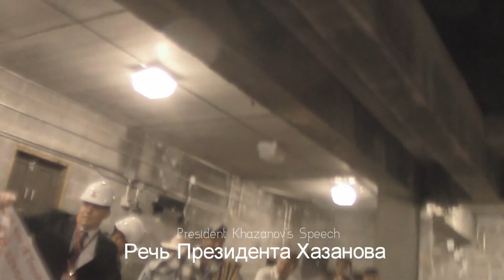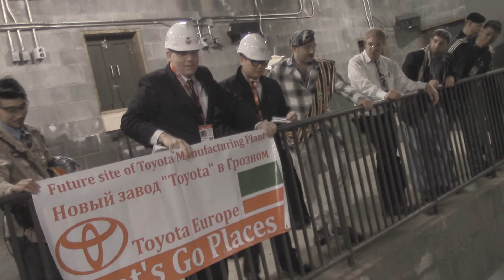Ночь 1 Часть 1 | The Grozny Experience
Night 1 Part 1